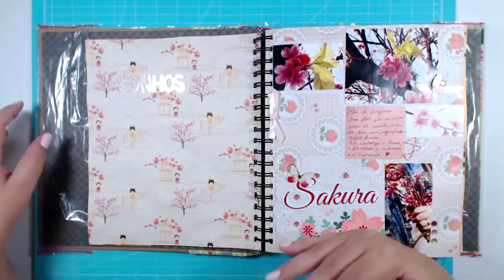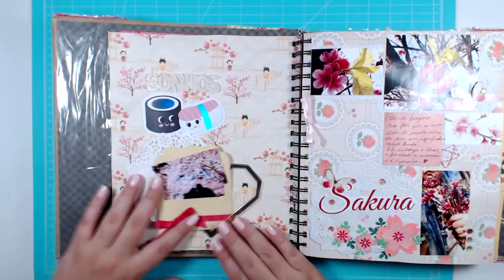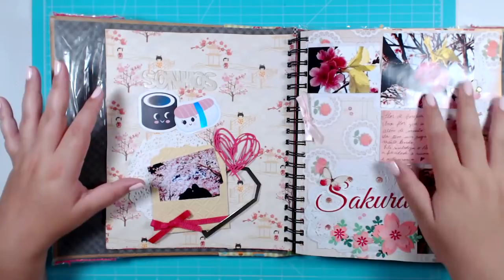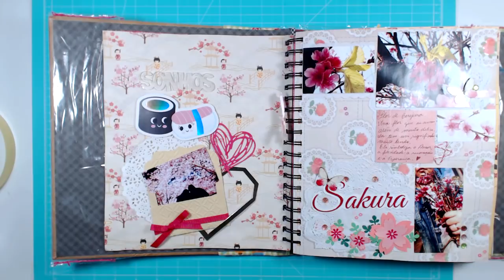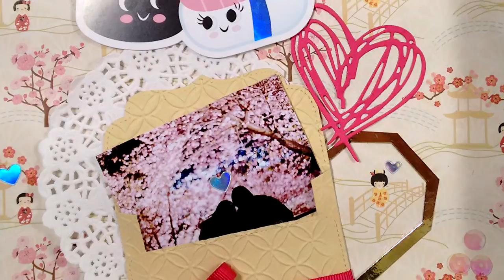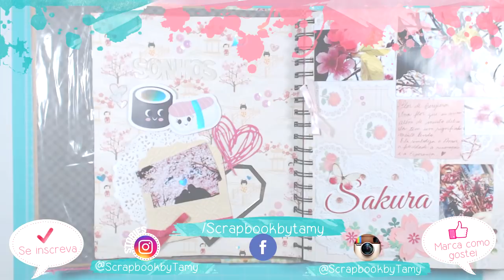Qual é o seu sonho?? Layout Sonhos Smash book - Scrapbook by Tamy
link para comprar meus carimbos

♥SITE LAVORO PAPÉIS
USE O CUPOM: Scrapbytamy

♥LOJA STUDIO OFFICE K
USE O CUPOM: muitoamor

♥FA MAURA - Kits Scrapbook Digital
USE O CUPOM: CTTAMY

♥DOODLES DA MARI - Adesivos LINDOS!!!

♥❀♡ Canal Parceiro ♡❀♥
♥ Lilipop Carimbos

Olá ♥ como está tudo por ai? vamos decorar uma página de smashbook? tenham todos uma semana abençoada e muito produtiva Beijinhos.

CRÉDITOS:
Intro: Wing
Direção e apresentação: Tamires Giroto
Arte gráfica, câmera e edição: Tamires Giroto